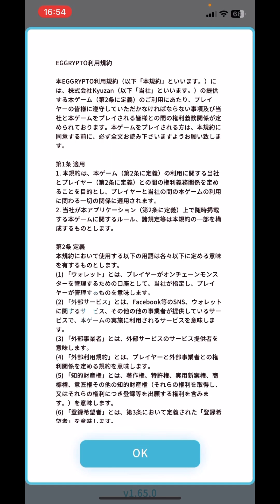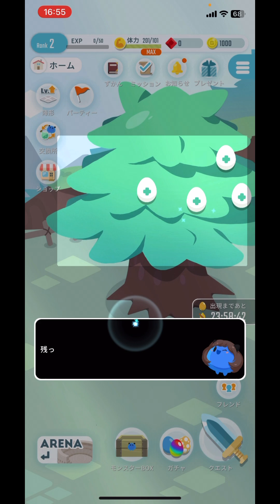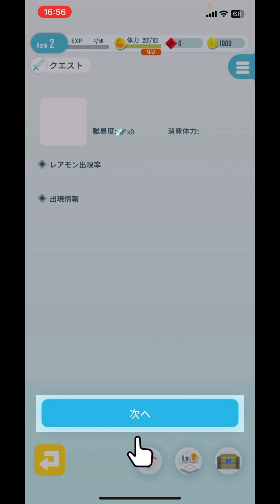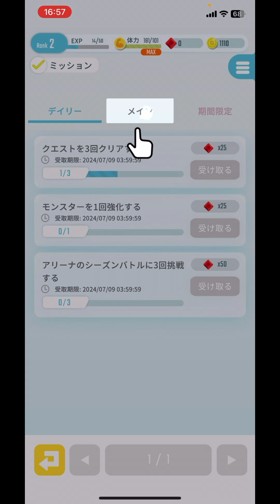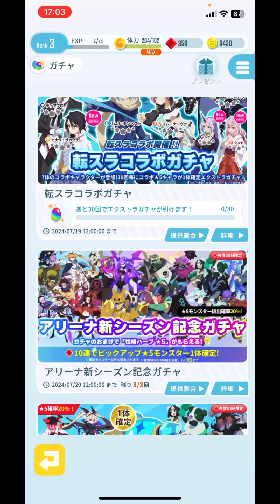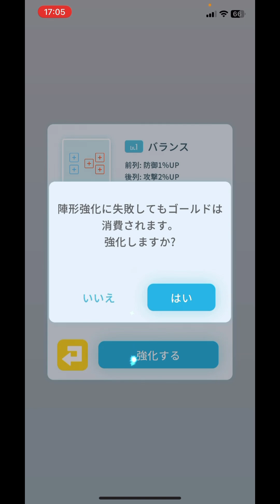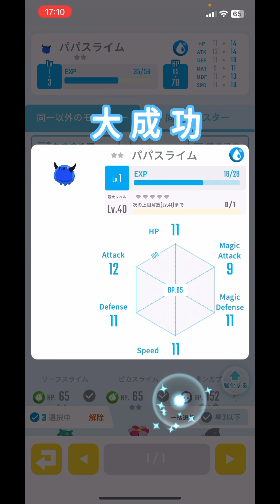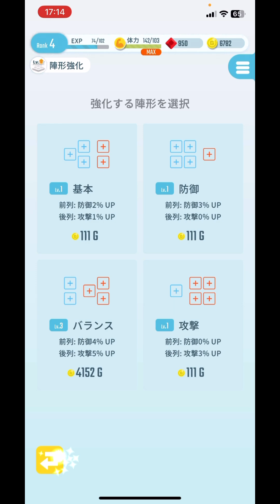エグリプト Part1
チュートリアルまでクリアしました。